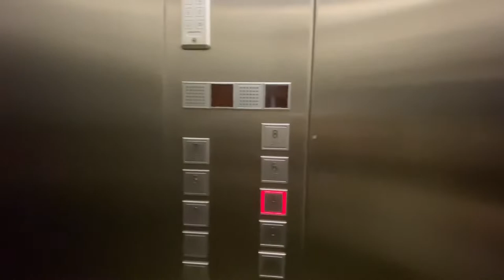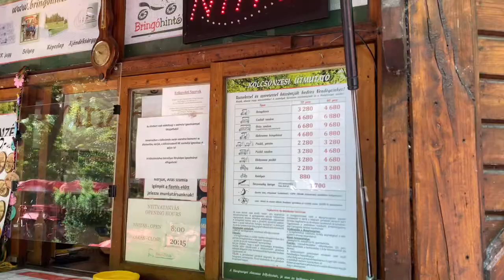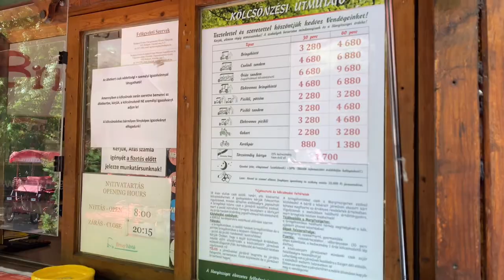[🇭🇺VLOG-헝가리 직장인] 김장훈과 머르기트 섬